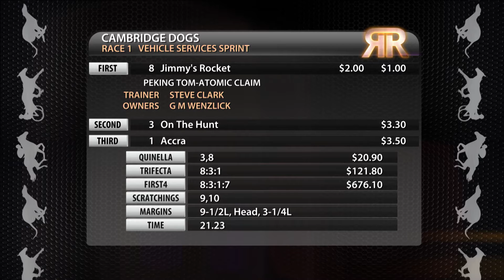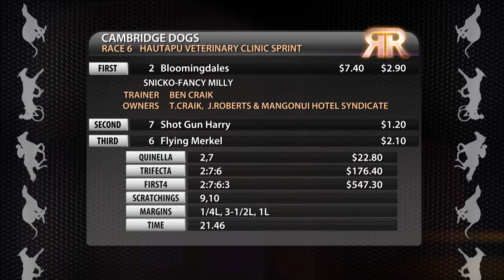Replay Waikato GRC 2 March 2017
Racing Replay Waikato GRC 2 March 2017 - footage courtesy of Trackside